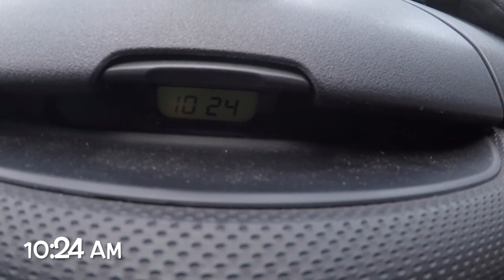Vlog 35 Openning Pow Day At Bear Mountain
BEAR MOUNTAIN OPENED AND ITS POW EVERYWHERE LOL FRIENDS CAME TO PLAY AND I ALSO GOTTA DIG MY CAR OUT AGAIN!

GRAB MAMBA MADNESS STICKERS & HEAD TO

NANOCRAFTCBD.COM
USE CODE MAMBAMEDZ

CTI KNEE BRACESS
OSI CTI